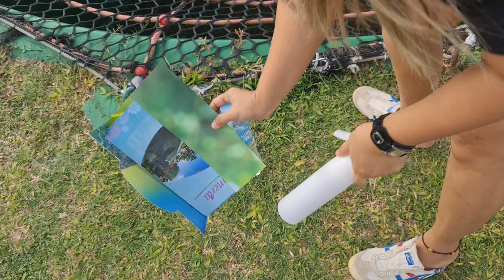Naturetainment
Agriya the first Naturetainment in Davao Region